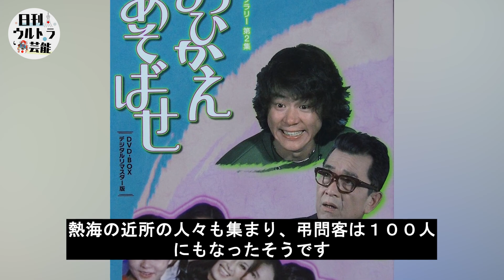石立鉄男と杉田かおるの表では語られないまさかの関係に驚きを隠せない…「愛の渇き」で知られる俳優の芸能界最恐と呼ばれたヤバすぎる裏の顔やギャンブルに依存していた生活に耳を疑う…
本チャンネルの動画はすべてオリジナル作品で、再配布は厳しく禁止されています。侵害があった場合は、責任を問われます。

黒柳徹子が年齢を重ねても結婚していない本当の理由に驚きを隠せない…若い頃からCMなども活躍をしてきた名タレントは…

渥美清の「男はつらいよ」の寅さん役の収入やプライベートをひた隠しした真相に一同驚愕...妻の現在の姿に驚きを隠せない...

鮎川誠の葬式トラブルに娘が怒り心頭！最後の瞬間まで貫いた亡き妻との約束に涙溢れる…「シーナ＆ロケッツ」で活躍していたミュージシャンの最後の瞬間に言葉を失う…

ひし美ゆり子が安岡力也が亡くなった途端に“犯され”事件について語り始めた真相がヤバすぎた…「ウルトラセブン」でも有名な女優の現在の変わり果てた姿に驚きを隠せない…

神野美伽の切なすぎる熟年離婚と突然襲った難病に涙が止まらない…高い歌唱力でロックフェスや海外の音楽イベントにも出演する人気演歌歌手の現在とは

【衝撃】坂本冬美に浮上した"隠し子の真相"や"関係を持った大物芸能人"の正体に驚きを隠せない...！『また君に恋してる』で知られる女性演歌歌手の"突然の父親との別れ"や"引退の真相"に一同驚愕...！

【驚愕】十朱幸代が旦那を略奪された真相や"西城秀樹"と結婚できなかった理由に涙が溢れた…！『魚影の群れ』で濡れ場を魅せた大物女優を襲った病魔…現在の姿に一同騒然…

【驚愕】中村珠緒の認知症で深夜徘徊の現在に驚きを隠せない…！『珠緒さん』の息子が孤独死した理由や"14億円"借金の真相に一同驚愕…！

藤田紀子の息子・貴乃花の本当の父親の正体や"顔面崩壊"と言われる現在の姿に一同驚愕！『和製マリリン・モンロー』の愛称で有名な女優の二子山親方との離婚理由や多くの男性を虜にした性癖が衝撃的すぎた...

南沙織の本当の国籍や現在と次男の嫁の両親の正体に一同驚愕！シンシアが突如引退して結婚した真相に思わず涙が零れ落ちる...

由美かおるが事実婚関係の相手の真相、現在の姿に驚きを隠せない...「水戸黄門」お色気"入浴シーン"で世の男性達を魅了した女優の"整形"や"年齢詐称"の真相に一同驚愕！！！

石川さゆりの元夫との壮絶すぎる離婚理由や娘の抱える病気に度肝を抜かれた！「天城越え」が大ヒットした演歌歌手の借金まみれな現在に驚きを隠せない！

倍賞千恵子の不倫略奪と熱愛遍歴に驚きを隠せない...倍賞美津子の姉として知られる女優が高倉健と破局の理由や現在の姿に一同驚愕！

北大路欣也の現在に一同驚愕…ドラマや時代劇で活躍した俳優が老人ホームに入居している理由に涙が止まらない。冷血と言われた親への仕打ちと驚きの年収とは？

【驚愕】長嶋茂雄の妻が自殺した理由や"長嶋家"の闇深すぎる確執の真相に恐怖を覚えた…！『ミスター長嶋』緊急搬送された現在の病状に涙腺崩壊…！

桜田淳子が統一教会入信の理由や合同結婚式で結婚した夫の正体がヤバすぎる…「青い鳥」や山口百恵・森昌子ともにヒットし紅白で活躍した昭和アイドル歌手の現在に動揺を隠せない

吉岡秀隆の経歴と内田有紀との離婚の理由に一同驚愕…！子役として活躍した俳優の現在は…16年ぶりコトー先生がスクリーンに！映画「Dr コトー診療所」に期待が集まる

宇多田ヒカルの母・藤圭子の金に狂った晩年...切ない最期に涙が零れ落ちた...家族からも見放された演歌歌手が"孤独を埋めるために"カジノで５億円、娘に残した遺言書が衝撃的すぎた

渡辺裕之の本当の死因や自殺の裏がヤバすぎる…！リポビタンDで活躍した肉体派俳優を襲った悲劇、残された子供たちの現在に一同驚愕？！

藤あや子の旦那の意外な職業と結婚の経緯が衝撃すぎる…大ヒット曲「こころ酒」で紅白に初出場した美人演歌歌手のプライベートの顔がヤバすぎる

松方弘樹のまさかの遺産額やに驚きを隠せない…「遠山の金さん」や「仁義なき戦い」を演じた昭和の大スターの女性遍歴と慰謝料に度肝を抜かれる

石田えりの現在は？釣りバカ日誌を降板したまさかの理由の真相が衝撃…ウルトラマン80の降板と話が違う！

田中眞紀子の遺産額と経歴、言動がヤバすぎる…田中角栄の娘の意外な現在や復帰間近の真相に一同騒然！？

【衝撃】五木ひろしの妻・和由布子の現在に震えが止まらない...『夜明けのブルース』がヒットした演歌歌手の息子の職業や本名、国籍に一同驚愕！

寺島しのぶの母・富司純子の自殺未遂がヤバすぎる…！娘と●●を巡った親子喧嘩の真相に一同驚愕！『緋牡丹博徒』女任侠スターで梨園の妻の現在がに耳を疑った

清水圭の表舞台から消えた理由が衝撃的過ぎた…「所さんの世田谷ベース」で禁断のタブーを犯した売れっ子タレントの信じがたい現在とは…

八代亜紀の驚きの現在と切なすぎる熟年離婚に涙が止まらない…『なみだ恋』や『舟唄』でヒットした演歌の女王を襲った病魔の正体に耳を疑った

西田佐知子の現在の姿に一同驚愕...『コーヒールンバ』で関口宏の妻の馴れ初めや本当の国籍に驚きを隠せない！！

前田吟が熟年結婚に至った経緯に驚きを隠せない…「男はつらいよ」に出演していたことでも有名な俳優の波乱万丈すぎる人生に言葉を失う…

岩城滉一の自己破産や豪邸売却の真相に度肝を抜かれた！矢沢永吉とも共演した「クールス」元メンバーの耳を疑う借金額や逮捕歴...舘ひろしとの確執に震えが止まらない...

浅丘ルリ子と石坂浩二の離婚理由の真相に驚きを隠せない…日活の看板女優として多くの映画で活躍した昭和のスターの現在とは…

【驚愕】佳那晃子の変わり果てた現在の病状に涙が溢れた…！『太陽にほえろ！』で人気を博した女優のヘアヌード契約金や借金地獄の真相に一同驚愕…！

【驚愕】草刈正雄の突然の長男との別れに驚きを隠せない...！『真田丸』で知られる俳優の娘・紅蘭が事実婚を選んだ理由や病気の真相に涙腺崩壊...！

細木数子の力は本物たった、娘は養子なのに似ている！？昭和、平成、令和を生きた女傑の本当の最後や後継者問題に戦慄が走る！「地獄に落ちるわよ！」の本当意味⁉

古手川祐子の現在の姿に涙が止まらない…ドラマやサスペンスで人気女優に何があったのか？妹・古手川伸子の壮絶な略奪婚の結末に一同驚愕…

【驚愕】前川清の嫁の正体や離婚理由が衝撃的すぎた...！『長崎は今日も雨だった』でメジャーデビューを果たした歌手の子供の現在に一同驚愕...！

田村正和の最期を予見した不可思議なことや墓の異変に耳を疑う…「古畑任三郎シリーズ」で伝説の俳優が最後見たものがヤバすぎる…

【驚愕】古谷一行の暴露された不倫事件の真相や子供の現在に驚きを隠せない...『金田一耕助シリーズ』で知られる名俳優の晩年の闘病生活...本当の死因に一同驚愕...！